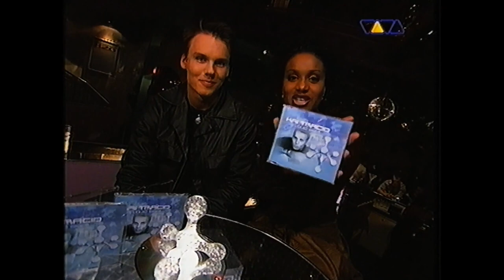Kai Tracid - Liquid Skies + Interview @ VIVA Club Rotation (1998)